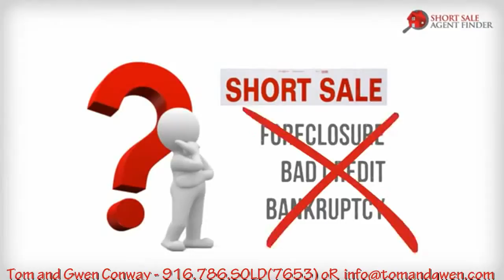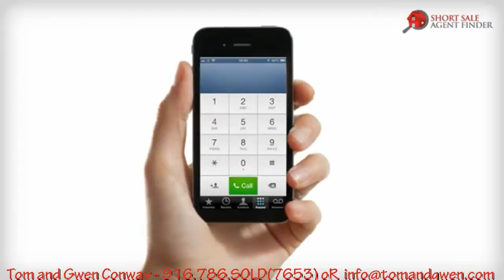Lincoln California Short Sale Agent Finder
Your Short Sale Specialists for Placer, Sacramento & El Dorado Counties!
PreventableForeclosure.com

Short Sale Homes Sacramento California,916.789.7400,Granite Bay,California,95746,Rocklin Ca Real Estate Short Sale,Short Sale House Hunter Granite Bay Ca,Short Sale Realtor Serving Sacramento, Placer, and El Dorado Counties